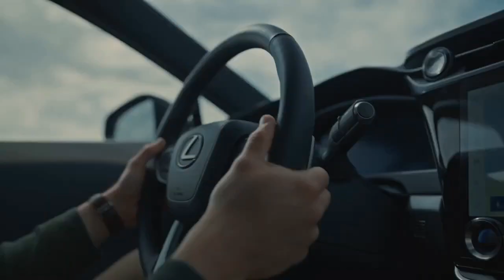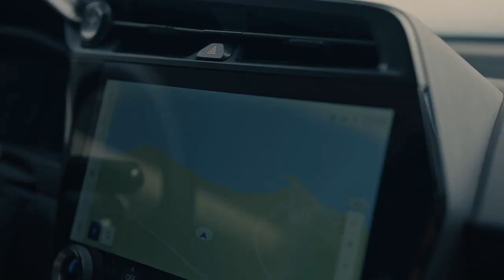2023 Lexus RZ 450e Premium, Redefining Luxury in Electric Mobility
2023 Lexus RZ 450e Premium, Redefining Luxury in Electric Mobility

1. We use trusted media sources in loading news and narrative content that we provide, in order to maintain accuracy and facts. We also include sources as references. please visit the sites we provide for more in-depth information related to the information or discussion we raise.

2. The material we use in making this video, is free and non-copyrighted content, or Creative Commons content, with fair use of content. If there is a problem or material that we use in the video in this channel, or there is a discussion about future business.

Thanks,